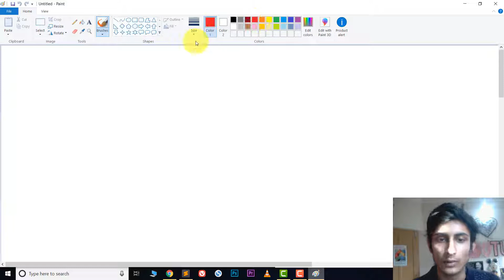JavaScript For Loop with Example in Hindi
javascript for loop,
loops in javascript,
javascript loops with examples